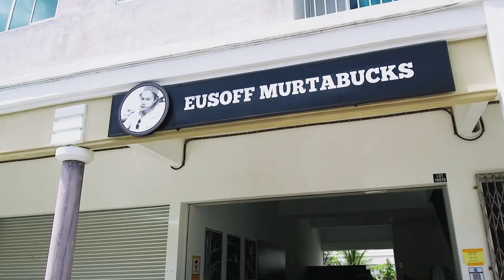Must-Try Murtabucks⭐ Eusoff Murtabucks | Food Hopping S1 - EP02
Must-Try Murtabucks!! Eusoff Murtabucks is the 2nd star of Food Hopping. They just opened their new shop last month! Don't miss out & get your cravings fixed with this local delicacy!

⏰ Skip the crowd & Stay safe! ❤